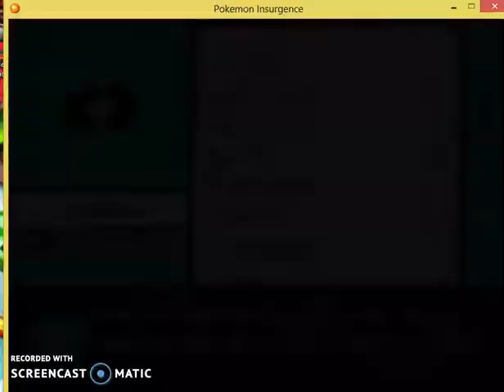Pokemon insurgence (ep 2 pt 1